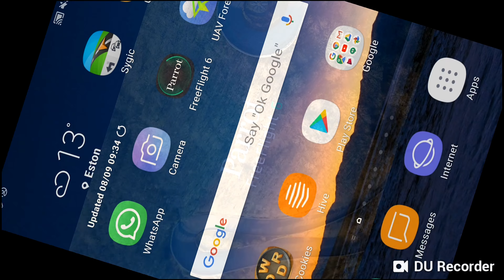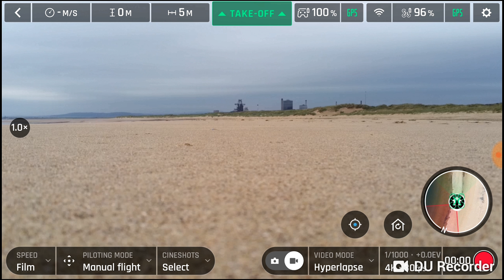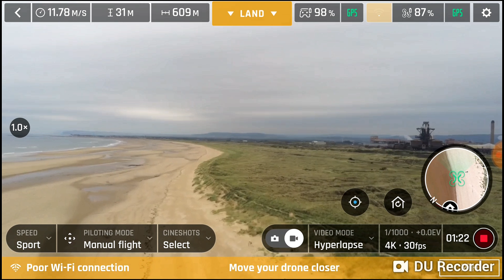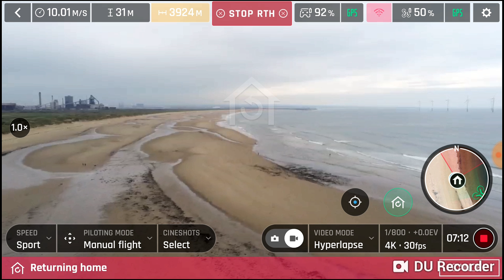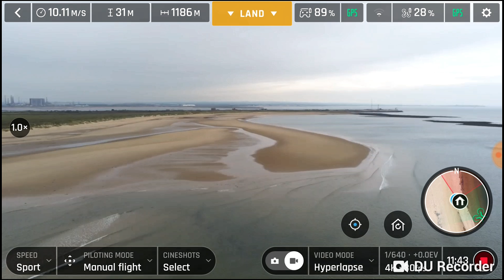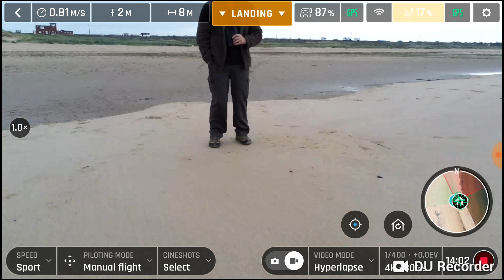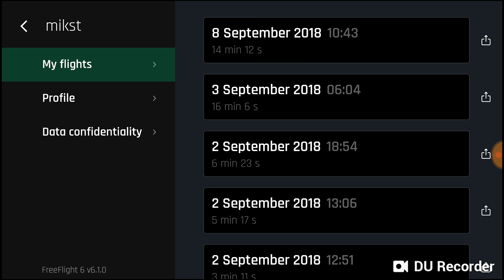Parrot Anafi Hotel Distance Test 4125 metres see description below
While on holiday in built up areas I was only getting 200 to 300 metres before weak or total loss of signal. I thought I would try a long distance flight when I got home to test if I had wifi issue with the Anafi. The test proved the wifi was better than I've ever31 had before as I broke my own distance record without total signal loss. The Anafi did auto return home i'm not sure why because I still had a very weak signal and no low battery warning till it was on the way home.